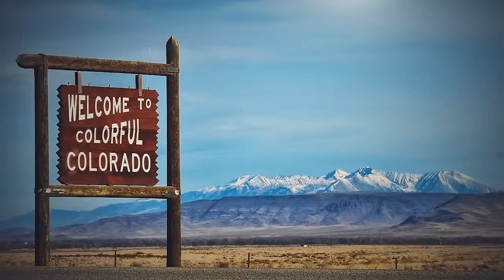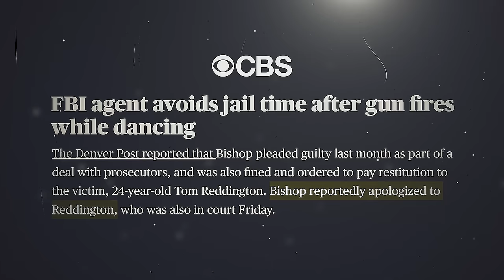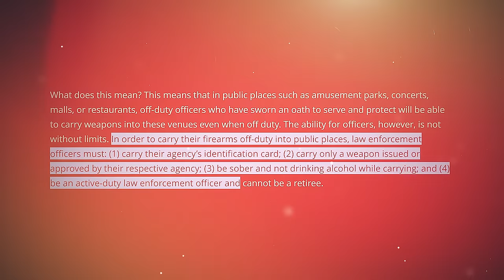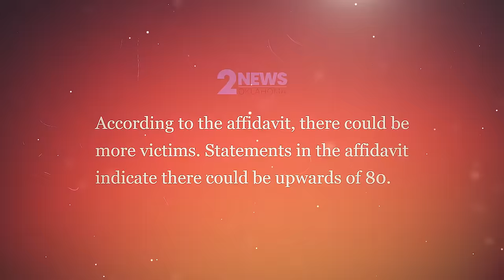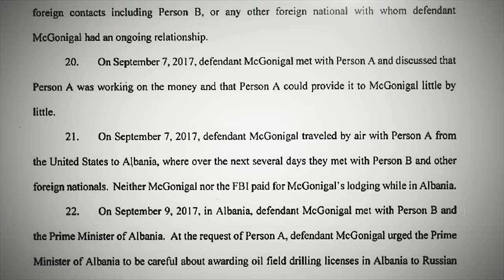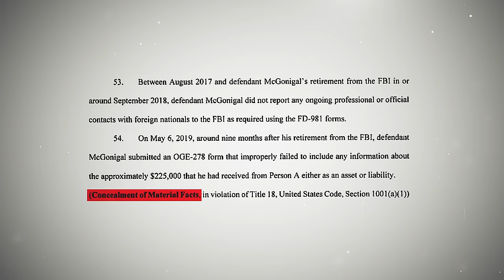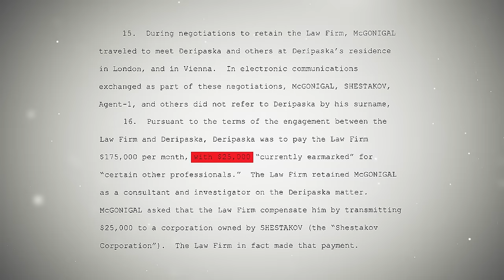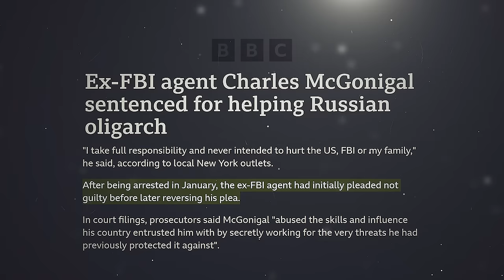When Stupid Cops Arrest FBI Agents - Part 3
When Stupid Cops Arrest FBI Agents